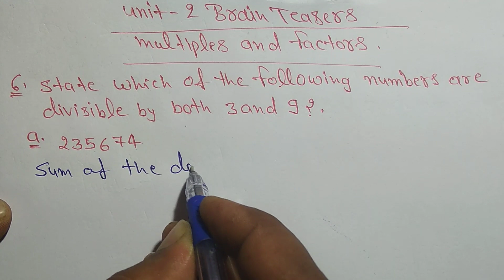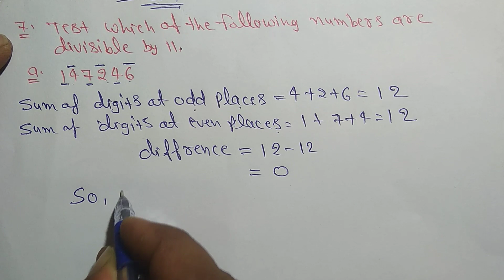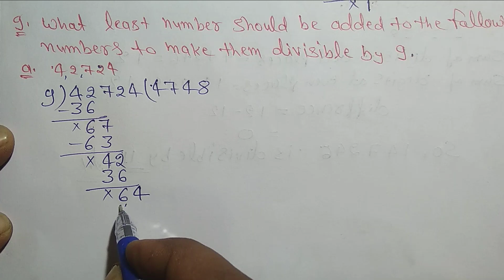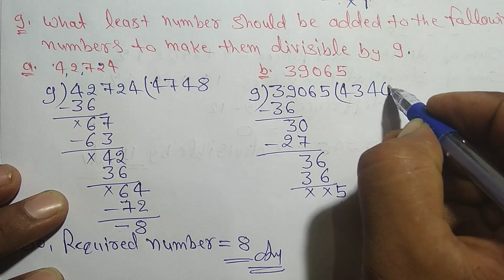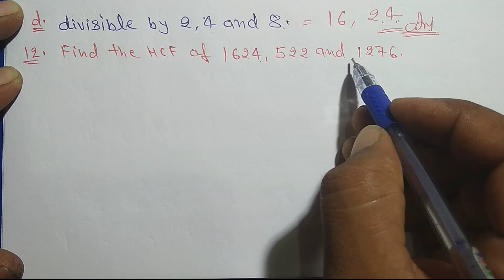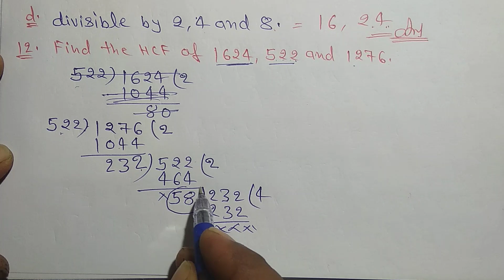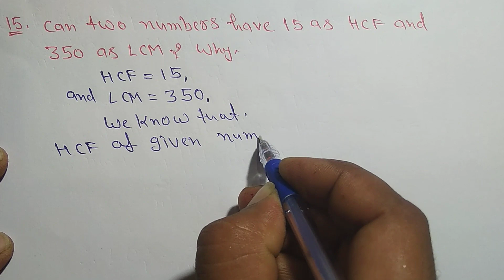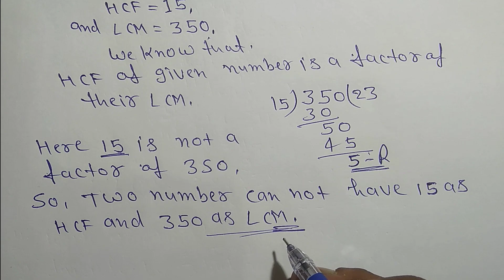Dav Class 6 Math Chapter 2 Brain Teasers Q.No. 6 To 15 || Factors And Multiples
Dav School Class 6 Math Chapter 2 Brain Teasers || Factors And Multiples ||
Q.no.6 to 15 ‎@madhubanclasses